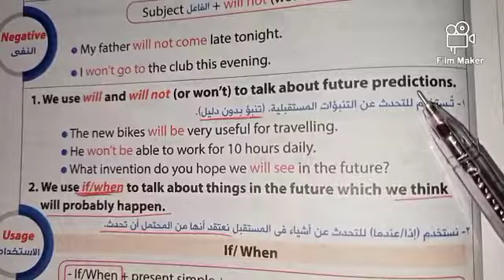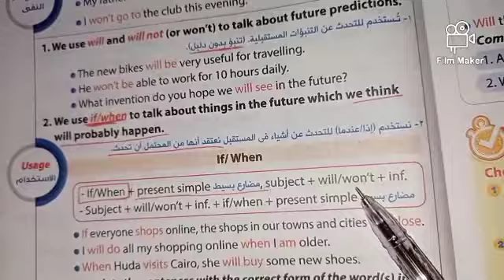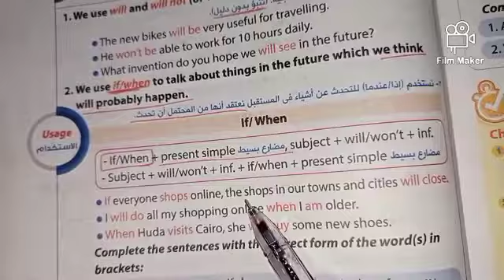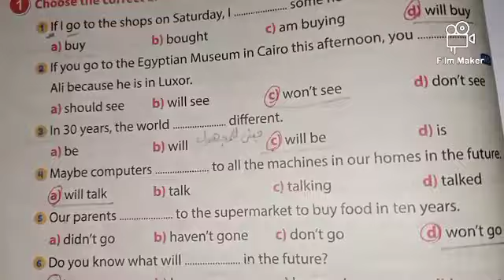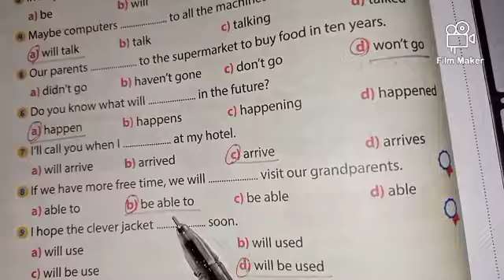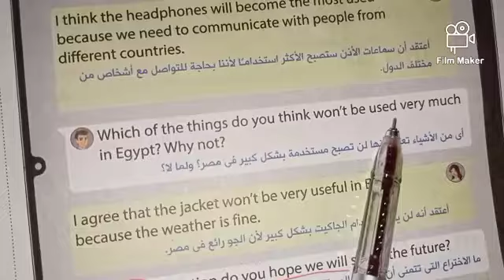ثانيه إعدادى انجليزي |ترم ثاني| الوحده السابعه| استخدام willمع المستقبل جرامر الدرسيين١-٢